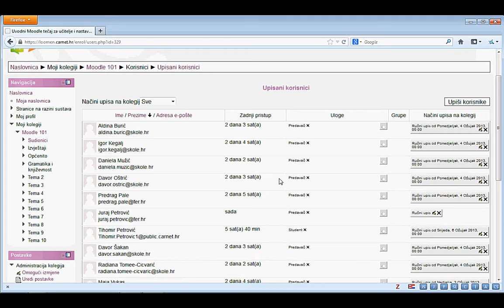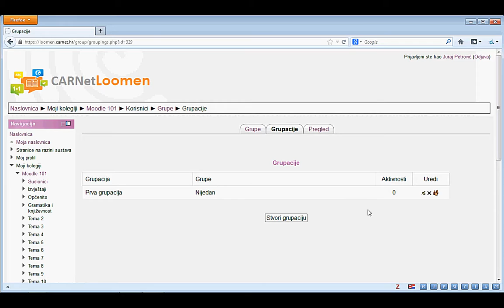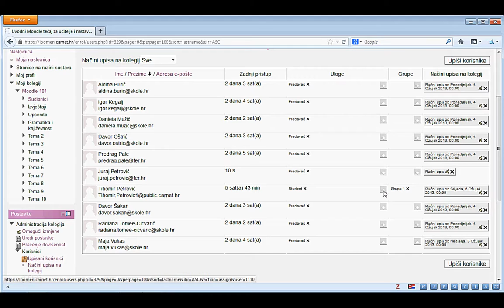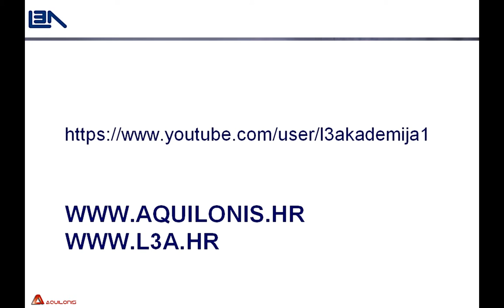02. MOODLE_2 - Grupe i grupacije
l3a life long learning akademija MOODLE webinar